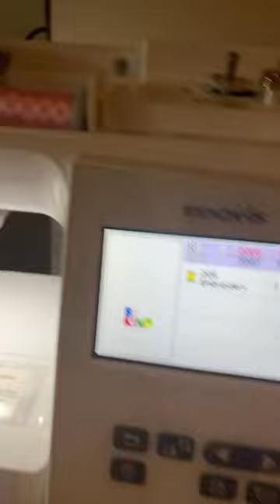Embroidering a Towel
Be Kind being embroidered on a towel.

Embroidery
SE600-Starter Machine (only will make items 4X4 inches)

PE900  - (Will make items 5X7 inches)

Innovis NQ1700E

Tear Away Stabilizer

Embroidery Mylar

Code:   afc54818

Thank you for all of your support in advance.